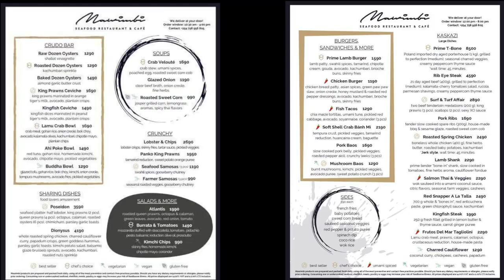VLOG: RESTAURANT REVIEW FT. MAWIMBI SEAFOOD & CAFE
Would you guys like if we made a habit of this and turned it into a series?
I had such a fun time eating and letting loose this last weekend 🍴💃🏾
Also, I forgot to mention, parking was ample (if you arrived early) and free (as it was a Sunday). Yay!